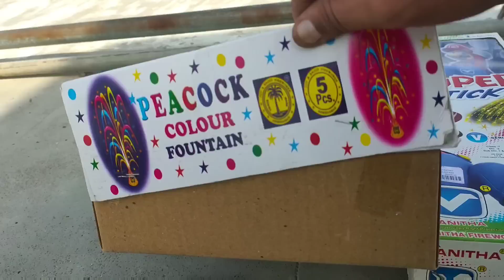Unique and Different types of Crackers Testing || Testing Some New Cracker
@gaming lab